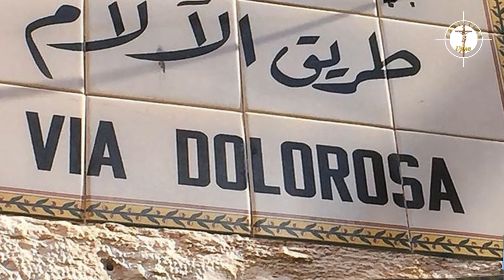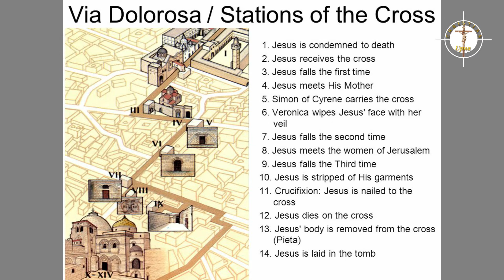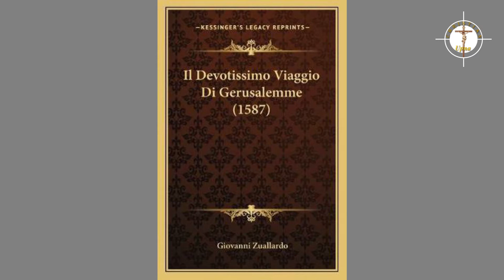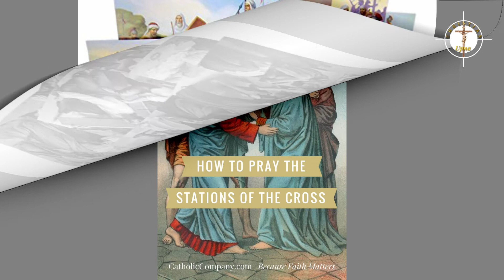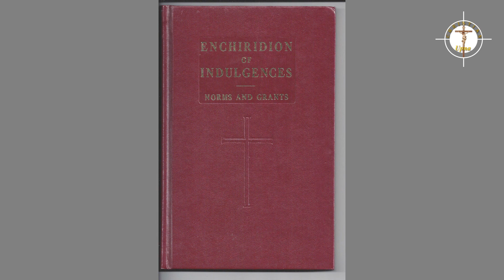Singlamteh lamzuihna hong piankhiat na thu